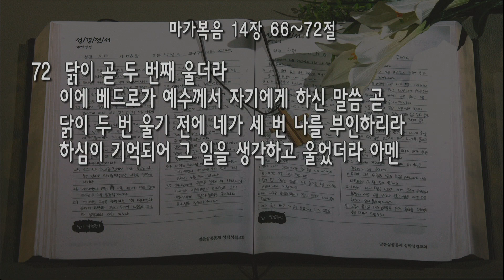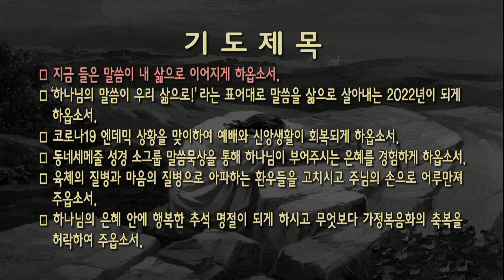[새벽] 20220910 '기억되어 생각하고 울었더라' (마가복음 14장 66~72절) 안성진 목사